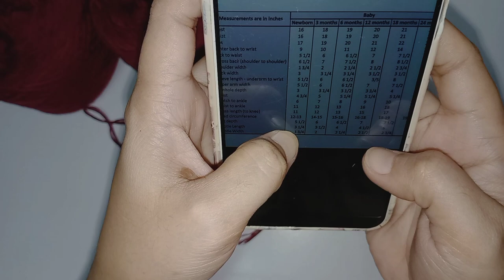Tony the CHOPPER costume tutorial - wishesCrochet